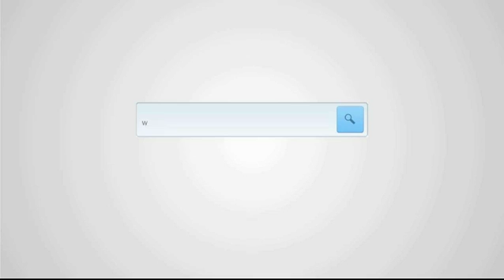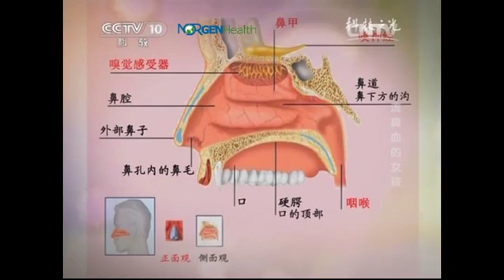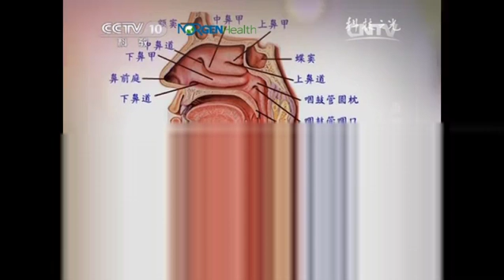Norgen Health-Beijing Sanbo Brain Hospital case 【Nosebleeds could be due to a developing tumor】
A Patient suffering from nosebleeds was later diagnosed with a nasal tumor. She was diagnosed and treated at Beijing's Sanbo Brain Hospial